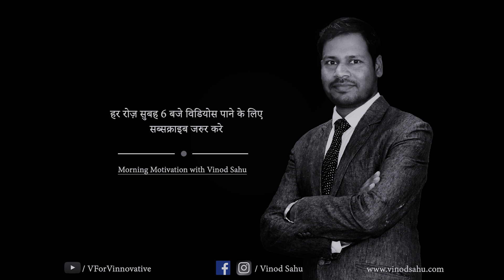बस शुरुआत कर दो . Best Motivational Video. Motivational Videos for Success.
Motivation is important for everyone. Motivation is important to live. We can’t live our daily life happily without motivation. Motivation is the presence of purpose and desire to achieve daily life, career, and business goals. Just an example, Motivation helps us to get up early and become productive.

When we are inspired, excited, getting more than expected results from something we get motivated. Such as its inspiring when you read stories and beliefs of successful people. It’s inspiring when you see someone achieving something great and feeling happy. That’s the way we feel motivated and it helps us to achieve our own goals.

This is an another video from the series of morning motivation with vinod sahu, watch the video and know how can you overcome from the problems you are facing in your daily life|

And if you like the video then,

Comment what u want

And share the video with your Friends,Family&Relatives